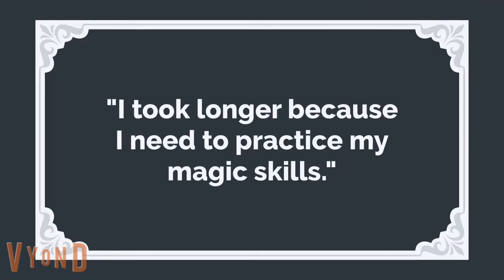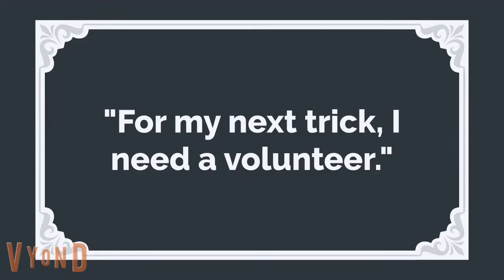Vyond Animation: Peggy The Magician!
Peggy is a magician!